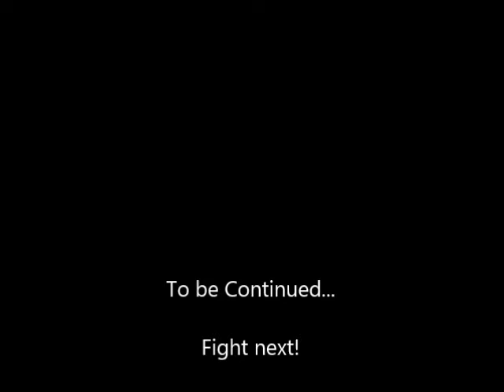Dark Souls Darklord Seth Boss fight episode 2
Dark Souls - the fight begins, the Chosen one vs. the Dark Lord part 2